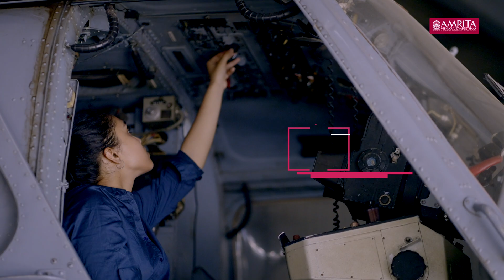M.Tech Aerospace Engineering at Amrita: Launching Success Stories Worldwide!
Welcome to the  Aerospace Department at Amrita, where dreams take flight. Despite being relatively young department, our alumni have secured positions in renowned companies spanning over different countries across the world as  well as contributed to prestigious government institutions. Moreover, our  graduates are pursuing advanced degrees, including masters and PhDs, in top international universities and  have even achieved top ranks in competitive exams. The success of our students is a testament to our teaching-learning process, which emphasizes theory, applications, analysis, synthesis, and design . At Amrita,  we offer experiential learning approach which  allows students to work on real-time applications in defense sectors, gaining invaluable practical knowledge.

Join us on this aerospace journey and unlock a world of opportunities!